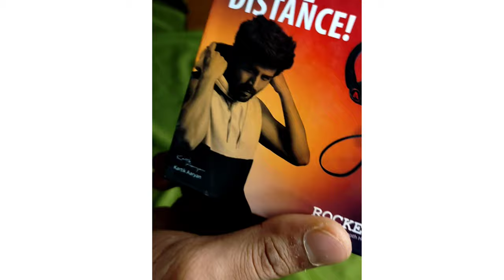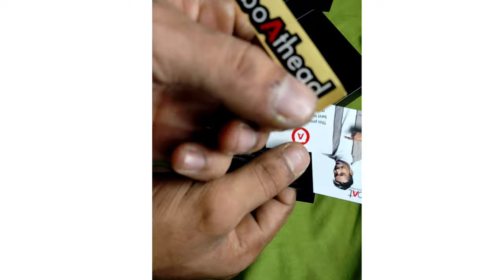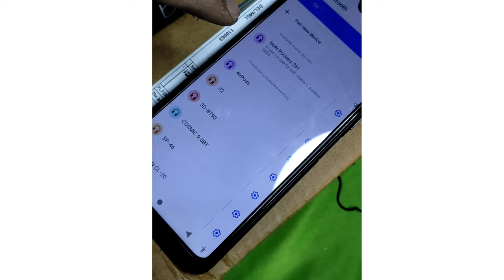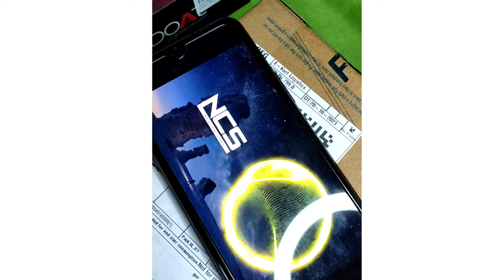boAt Rockerz 261 Bluetooth Headset | sound quality | Rs 799 | Flipkart big offer | unboxing video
boAt Rockerz 261 Bluetooth Headset , full details video, unboxing video boat rockerz 261, sound quality
By rr tach